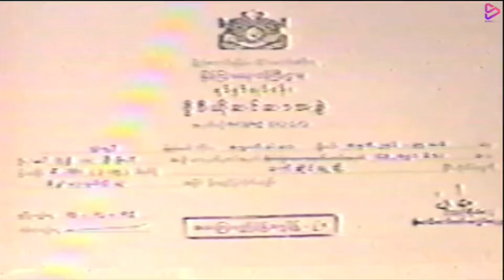Shway Saung Video Production (2000?, Myanmar)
Taken from Yan Aung Kyaw Ye Aung Zin Ma Oo